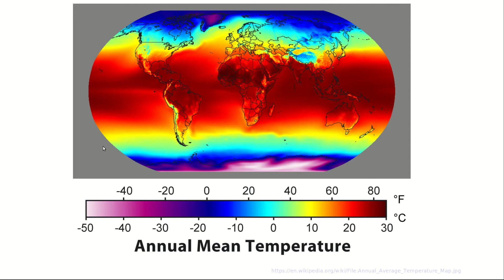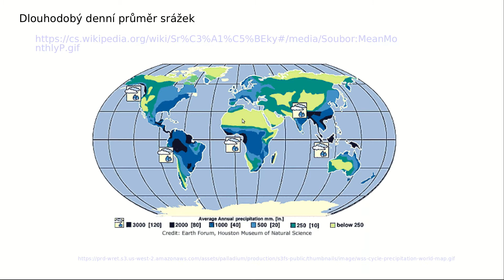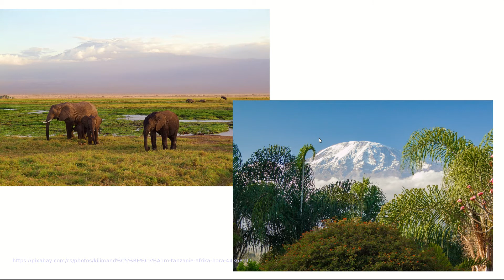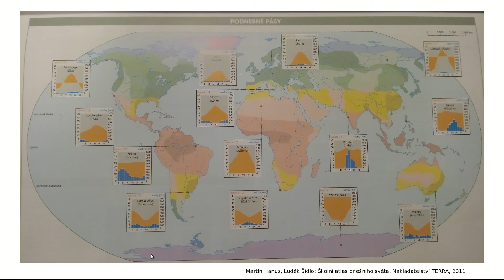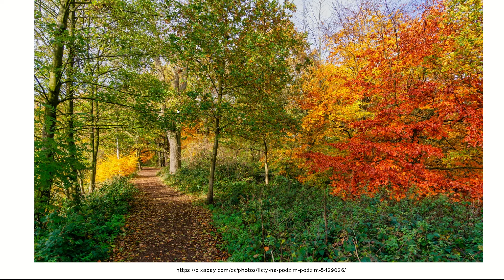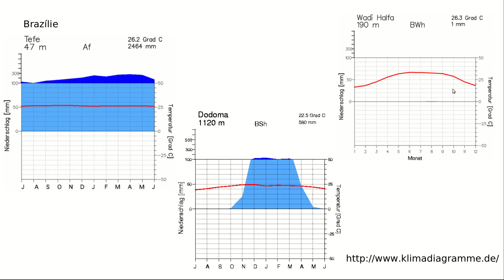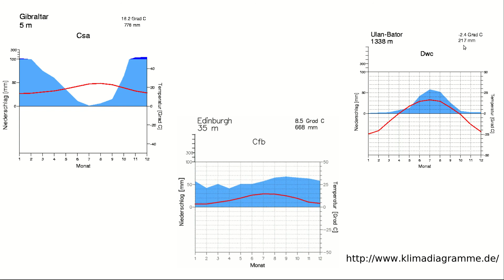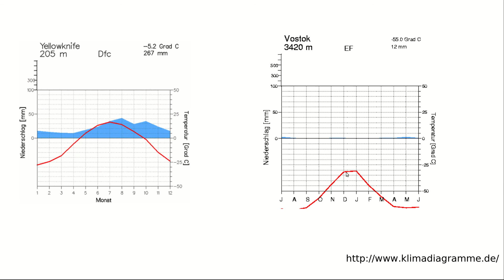Podnebí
v 6:28 má být... pobřeží Atlantského oceánu.
Podnebí, činitelé, kteří ovlivňují podnebí, podnebné pásy a jejich charakteristika.